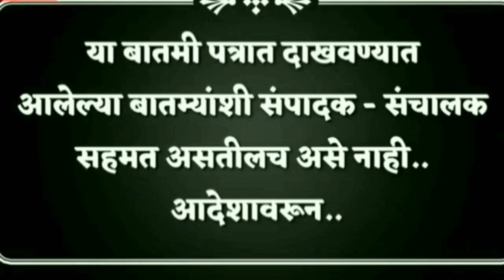ncp अजित पवारांनी केला भाजपाचा करेक्ट कार्यक्रम (संपादक शर्वरी पवार)